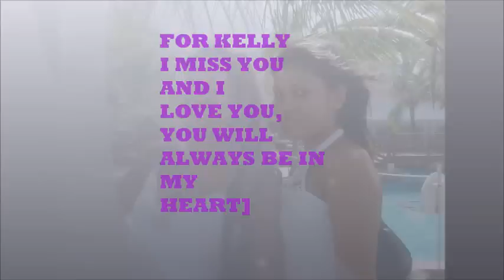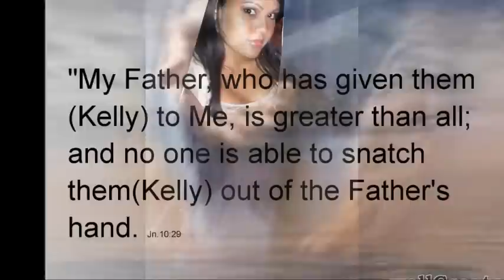Kellyann Seerattan.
MEMORIES OF KEL AND I